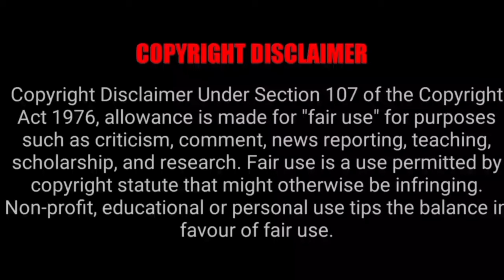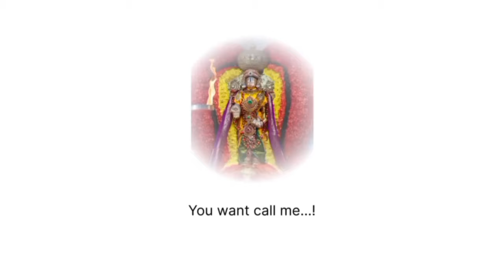TTD Offline Tickets News | Tirumala Tirupati Free Darshan News | Tirupati Temple Today Updates Tamil